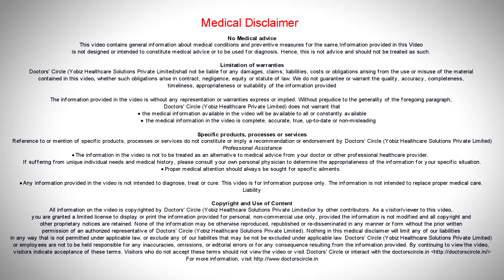Is heavy bleeding an early indicator of Uterine Fibroids? - Dr. Sireesha Reddy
Uterine fibroids can lead to heavy bleeding, but heavy bleeding can be due to other  causes  which is  arising form the ureters, which is by and large what we call as dysfunctional uterine bleeding in which there is no pathology, in which the size of the uterus are larger the walls are thicker and women tend to bleed heavier, if you start notice a change in your period there is a sudden notice of heaviness of your cycle flow that was not happening before, it is imperative that you go and see your  gynaecologist so that they can evaluate you and they can identify if there is an organic problem within the uterus  which the commonest one being fibroid uterus. Fibroid uterus, the women tend to have painful and heavy flow that is characteristic of fibroid uterus or at times they can just have clotty heavy flow, which is a bit on the prolonged side, which can go upto 7 to 10 days of their cycle.